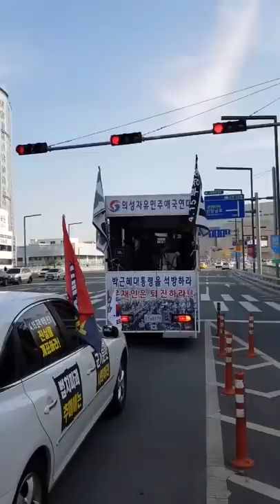지금 대구 ... / 2020.10.31 [공병호TV]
제공: 최영호(대구)

Bitcoin : 3MTW849AkP2ftLeSK2teZHMmzLu7Z83s9U